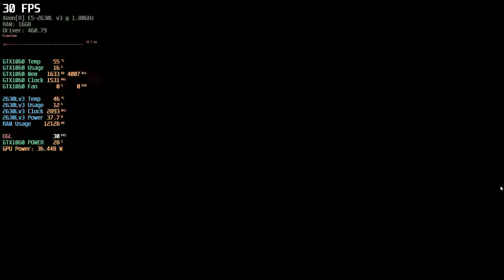Pokemon Shield | Yuzu OpenGL | GTX 1060 3GB | Xeon E5 2630L v3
Pokemon Shield
Yuzu Emulator
Gameplay PC

1920x1080 Resolution
OpenGL
VSync ON
30FPS

16GB RAM DDR4 2400Mhz Single Channel
Nvidia Geforce GTX1060 3GB GDDR5 Gigabyte